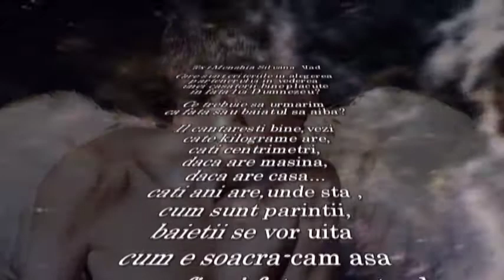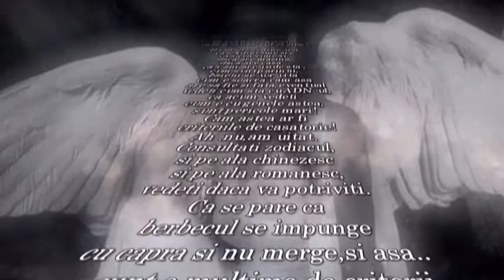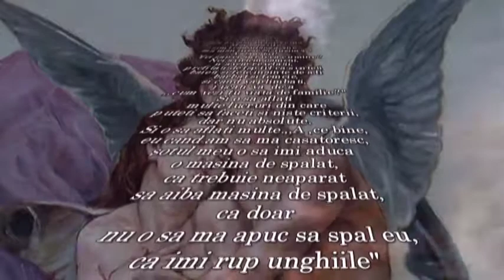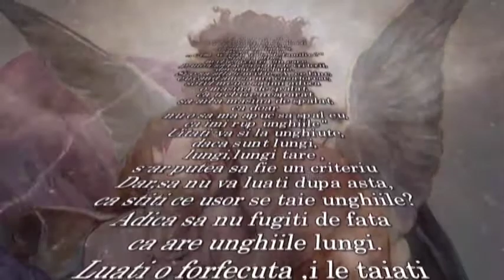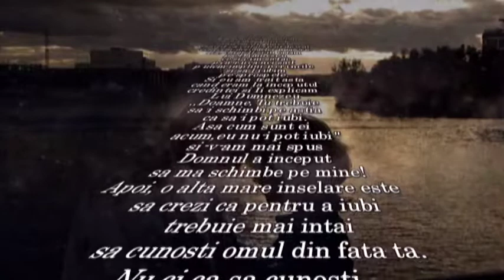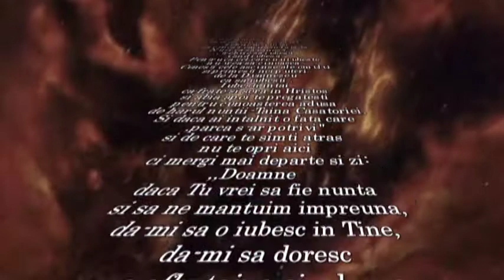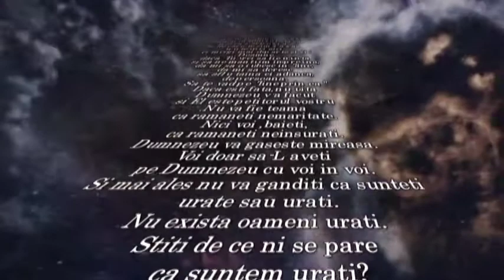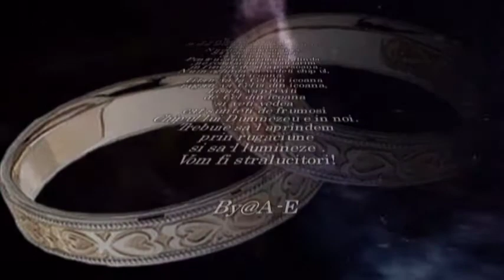Alegerea partenerului.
Dedicat celor care vor sa se uneasca prin Taina Casatoriei!.DA